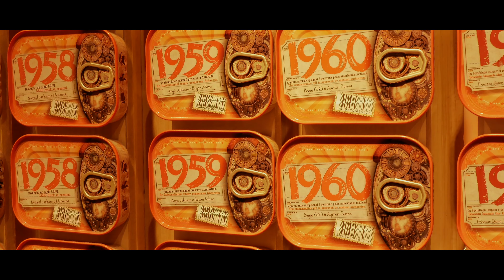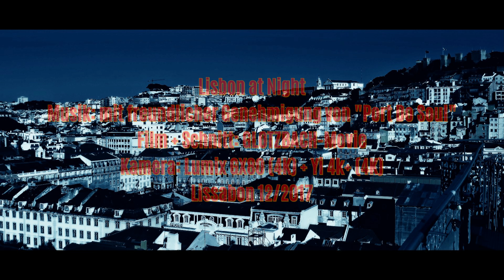Lisbon (Lissabon) at Night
Manchmal kommt es anders als man denkt, deshalb stand Lissabon am Anfang garnicht auf unseren Reiseplan. So sei es wie es ist, toll und sehr interessant war es dennoch!
Lissabon ist die Hauptstadt Portugals mit ca. 600000 Einwohner (Großraum ca. 2 Mio.), die Stadt liegt auf sehr hügeligem Gelände an der Atlantikküste. Vom Castelo de São Jorge aus bietet sich ein weiter Blick über die gesamte Altstadt mit ihren wünderschönen pastellfarbenen Häusern, sowie die Tejomündung und die Hängebrücke Ponte 25 de Abril (wurde von den Machern der Golden Gate Bridge in San Francisco erschaffen). Das Museu Nacional do Azulejo zeigt dekorative Keramikfliesen aus fünf Jahrhunderten. Außerhalb Lissabons erstreckt sich zwischen Cascais und Estoril eine Reihe von Stränden am Atlantik. Auch wenn die Tagestemperatur jetzt zu Weihnachten bei max. 15 Grad C lag, hatten wir den ganzen Tag blauen Himmel und Sonnenschein, kein Vergleich zu den grauenhaften Wetter in Deutschland mit gerademal 3 Sonnenstunden im Monat! Lissabon ein Geheimtipp, für Leute die gerne auf Reisen gehen und Neues endecken wollen!

Sometimes things are different than you think, so in the beginning Lisbon was not on our itinerary. So be it as it is, it was great and very interesting!
Lisbon is the capital of Portugal with about 600,000 inhabitants (Greater approx. 2 million), the city is located on very hilly terrain on the Atlantic coast. The Castelo de São Jorge offers a wide view of the entire old town with its beautiful pastel-colored houses, as well as the Tejo estuary and the suspension bridge Ponte 25 de Abril (created by the creators of the Golden Gate Bridge in San Francisco). The Museu Nacional do Azulejo shows decorative ceramic tiles from five centuries. Outside Lisbon, between Cascais and Estoril, there are a number of beaches on the Atlantic Ocean. Even if the daytime temperature is now at max. 15 degrees C, we had the whole day blue sky and sunshine, no comparison to the gruesome weather in Germany with just 3 hours of sunshine a month! Lisbon an insider tip, for people who like to travel and discover something new!

Às vezes, as coisas são diferentes do que você pensa, então, no começo, Lisboa não estava no nosso itinerário. Seja como for, foi ótimo e muito interessante!
Lisboa é a capital de Portugal com cerca de 600.000 habitantes (mais cerca de 2 milhões), a cidade está localizada em terrenos muito acidentados na costa atlântica. O Castelo de São Jorge oferece uma ampla visão de toda a cidade velha com suas belas casas de cor pastel, bem como o estuário do Tejo e a ponte suspensa Ponte 25 de Abril (criada pelos criadores da Golden Gate Bridge em São Francisco). O Museu Nacional do Azulejo mostra telhas decorativas de cerâmica de cinco séculos. Fora de Lisboa, entre Cascais e Estoril, existem várias praias no Oceano Atlântico. Mesmo que a temperatura do dia esteja agora no máximo. 15 graus C, tivemos todo o dia céu azul e luz do sol, sem comparação com o horrível clima na Alemanha com apenas 3 horas de sol por mês! Lisboa é uma dica privilegiada, para quem gosta de viajar e descobrir algo novo!

A veces las cosas son diferentes de lo que piensas, así que al principio Lisboa no estaba en nuestro itinerario. ¡Así sea como sea, fue genial y muy interesante!
Lisboa es la capital de Portugal con aproximadamente 600,000 habitantes (Alrededor de 2 millones), la ciudad se encuentra en terreno montañoso en la costa atlántica. El Castelo de São Jorge ofrece una amplia vista de todo el casco antiguo con sus hermosas casas de color pastel, así como del estuario del Tejo y el puente colgante Ponte 25 de Abril (creado por los creadores del Puente Golden Gate de San Francisco). El Museo Nacional do Azulejo muestra azulejos decorativos de cerámica de cinco siglos. Fuera de Lisboa, entre Cascais y Estoril, hay una serie de playas en el Océano Atlántico. Incluso si la temperatura diurna es ahora máxima. 15 grados C, tuvimos todo el día cielo azul y sol, sin comparación con el espantoso clima en Alemania con solo 3 horas de sol al mes. ¡Un consejo de Lisboa, para las personas que les gusta viajar y descubrir algo nuevo!

時には物事はあなたが思うものとは違うので、最初はリスボンは私たちの旅程にはなかった。それはそのままで、すごく面白かったです！
リスボンは、60万人の住民とポルトガルの首都（首都圏約2万円）で、市は、大西洋沿岸の非常に丘陵地形がオンになっています。サンジョルジェ城から近代的なきれいなパステルカラーの家々と全体の旧市街とテージョ川の河口と吊り橋アブリル・デ・ポンテ25（サンフランシスコのゴールデンゲートブリッジのメーカーによって作成された）を超える広い視野から。 Museu Nacional do Azulejoは5世紀から装飾的なセラミックタイルを展示しています。リスボンの外、カスカイスとエストリルの間には、大西洋のいくつかのビーチがあります。たとえ昼間の気温が現在最大値になっていても。 15度Cは、我々は、一日中月あたりの日光の単なる3時間とドイツの陰惨な天候への比較を青い空と太陽の光を持っていませんでした！リスボンのインサイダーのヒント、旅行や新しい何かを発見したい人のための！